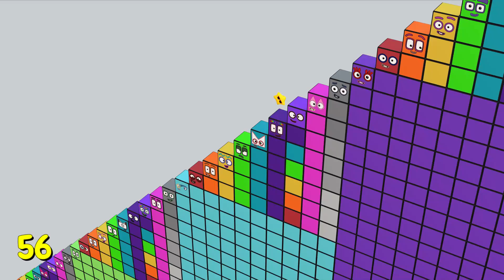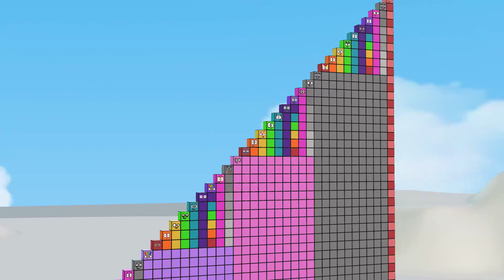Numberblocks Step Squad 1-100 Learn to Count Numbers Patterns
Join the number  as they embark on an exciting adventure through numbers! Watch counting numbers from 1 to 100. This thrilling episode is packed with learning and entertainment, perfect for young minds eager to unlock the magic of numbers. Don't miss out on the fun.